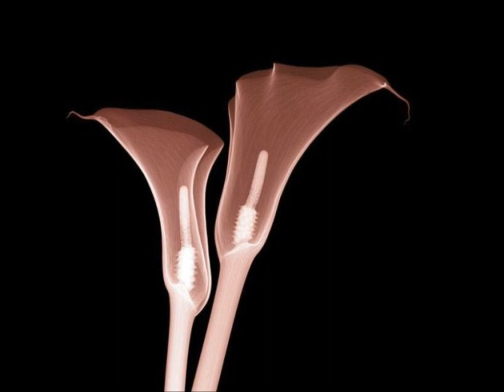Amazing X-Rays of Flowers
Amazing X-Rays of Flowers set to soft Native American flute music.